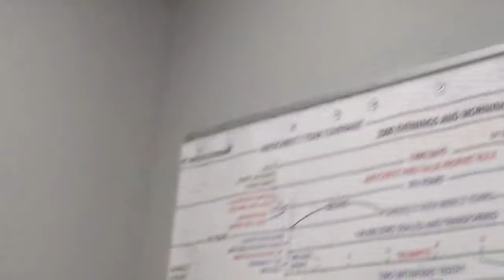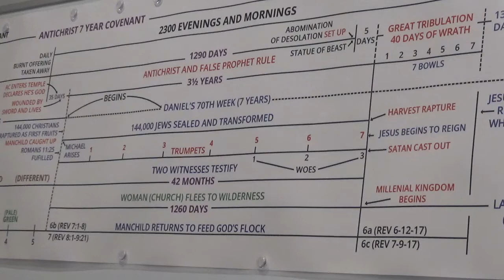Beware of Unholy Mixture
Friday June 4, 2021  Mixing natural wisdom with Holy Spirit revelation is a recipe for deception.  An example of this kind of deception is Christian nationalism.